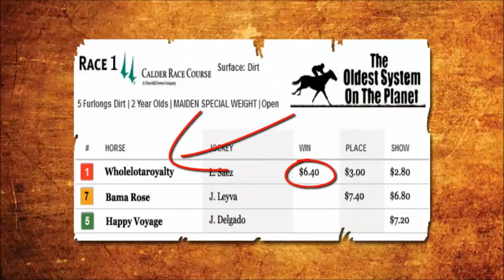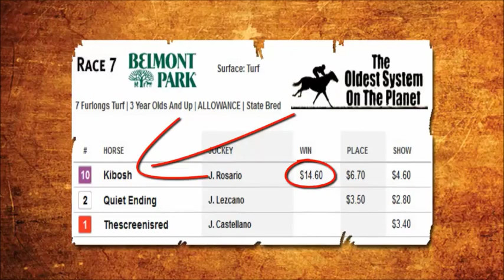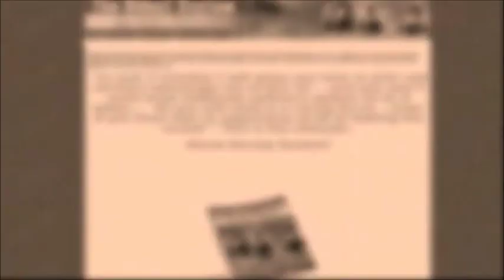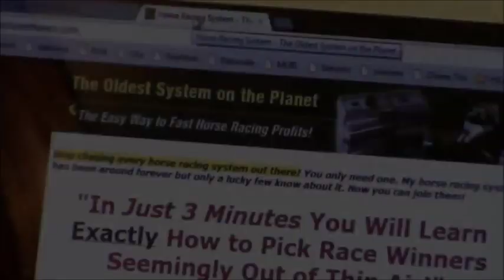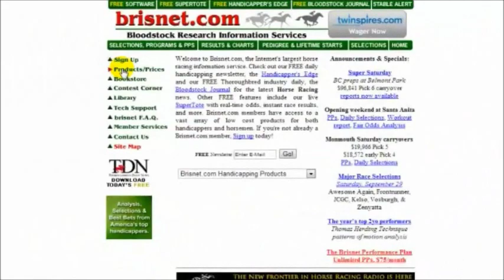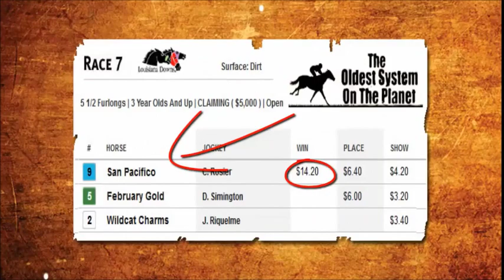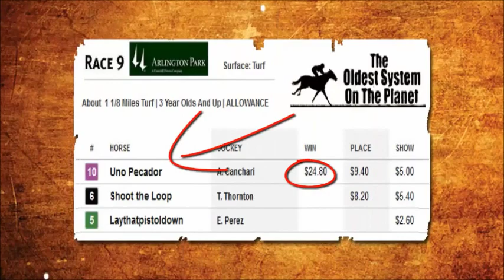How To Win On Horse Racing - For Beginners & Experts | The Proven Tips, Insider Secrets & Strategy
The Oldest System On The Planet is an amazing e-book guide that teaches you how to win on horse racing ( beginners & experts ) with proven tips, insider secrets & strategy. Created by Mike Lane, a veteran betting expert, who gives clear and straight forward strategies about making money on horse racing. The e-book Is suitable for newbies as well as betting gurus. It tries to make the whole process of scientific and more goal oriented.

The system mostly works towards the North America race scene but that does not mean that it cannot successfully apply in the UK and other parts of the world. The “Oldest System on the Planet” is a combination of the knowledge of the old ways and the 37-years-long experience Mike had with horse racing. It's the ultimate secret recipe that can turn your luck today. The PDF e-book is suitable for betting experts and also first timers.

This book is definitely for you if:- 1) You have spent thousands of dollars on horse racing tutorials but still come home empty handed 2) Got depressed & confused on finding out the strategy to win 3) Repeatedly purchased tip sheets over & over again but to no success 4) Got lucky with one race but struggling after that for a long time.

According to Mike Lane, horse racing is a mystic game in nature. . It is a true game of unpredictability. So, Mike has made a proper way to identify the twists. His superior technique will make you a true horse racing betting champion. Also, the book will give you a special insight about Profit Parlay Method where it has a very strong connection with identifying the twists at every turn of horse racing.

This e-book is only available from internet, so you cannot buy it as hardcopy on any local store. Some "added bonuses" are also included in, but you will be satisfied just for the Horse Racing information alone. This program is priced at affordable USD47 ( one time payment ) for stater package and if anytime within 60 days, you feel it was not for you, you will get a 100% refund with no questions asked.

Video title:  How To Win On Horse Racing - For Beginners & Experts | The Proven Tips, Insider Secrets & Strategy